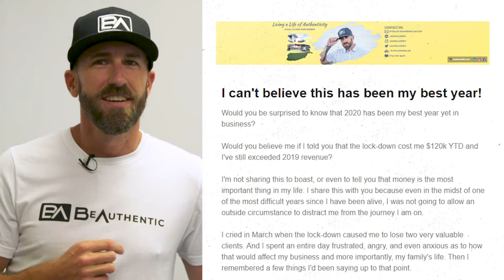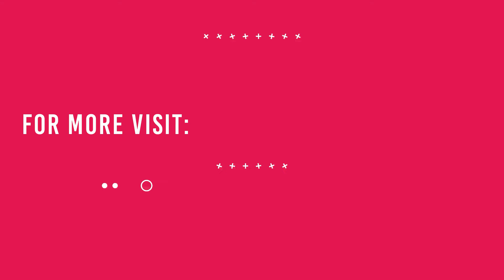Lessons Learned Losing $100k | RJM VLOG #12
It's so easy to portray an image that looks amazing to others. I never want to mislead people to envy me. What I do want is to help people figure out what they want, and then go after that!

In addition to digging into that statement, I share the reality of losing more than $100k this year. The pandemic was the catalyst, but my convictions were the conclusion.

The short version of my story is that through crazy risks, deep heartaches, and immense support, the business I started with $500 to my name is now providing for a family of four in Orange County. I walk the talk I give to my clients. But many want to know more, so here goes.

In November of 2011, my wife and I decided that it was time to start my own business. The problem was that we had $500 to our name and my wife stayed home with our then 9yo and 2yo daughters. But after much thought and prayer, we went for it anyway.

By late 2013, I hit my stride. I was training groups of 5-500, I was consulting a couple of really cool companies, and a dozen or so individuals called me coach.

In June of 2015, I was offered a wonderful opportunity to lead a client’s sales team. I went all-in to the world of healthcare and loved learning all the ways to make a difference.

My life changed on October 1, 2017 after being involved in the mass shooting at the Route 91 Harvest Festival in Las Vegas. That experience called into question a few things I hadn’t considered in quite some time. Was the professional life I was living aligned with what mattered most to me and what I felt called to?

7 months later (May 2018), with a deep conviction, I walked into my boss’ office and resigned my role. And to be honest, much like the time I first started, I had very little to fall back on and nothing sure ahead. Thankfully, within days of making that news public, I was back doing the very thing I was called to do all along.

I coach high-performing business leaders to align all areas of life so that they can live authentically without compromise!
I consult industry leaders, creating strategic sales and marketing plans, developing leaders, and ensuring great culture.
I also host the Authentic Conversations podcast.